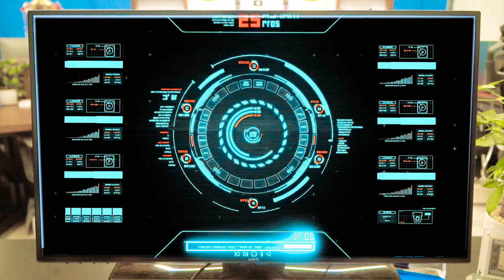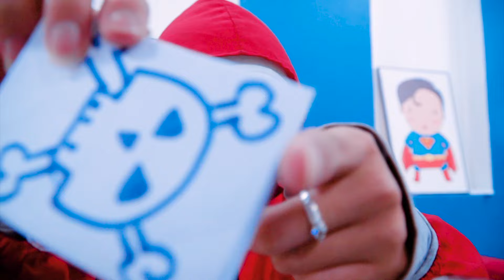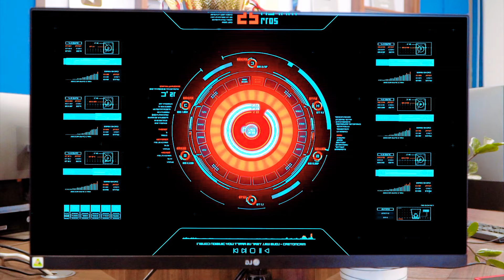What If Many SPIDER-MAN & JOKER in 1 HOUSE ?? What happened to Spider-Man & JOKER ? (Special Action)